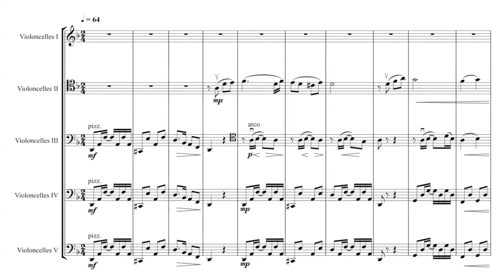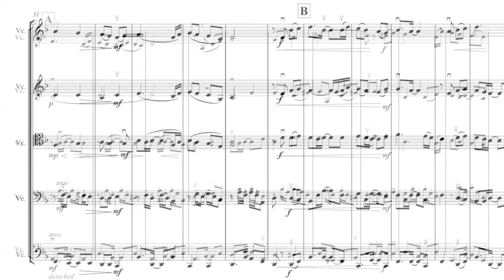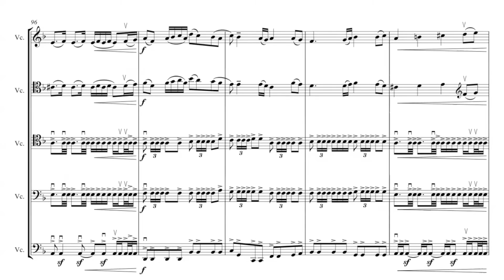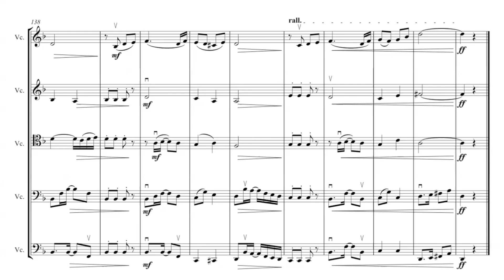Souvenirs (Cello Ensemble) - Christopher Ducasse [Video Score]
Performed by the LAWRENCE UNIVERSITY CELLO ENSEMBLE, WI. USA
Conductor: Janet Anthony